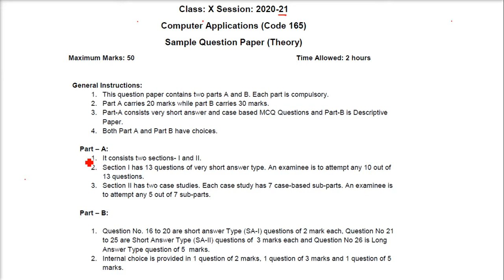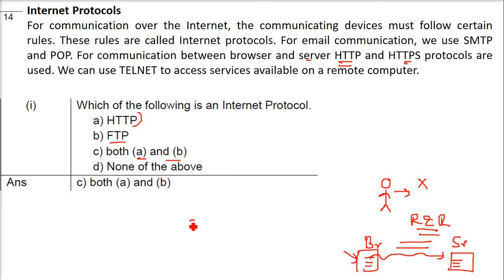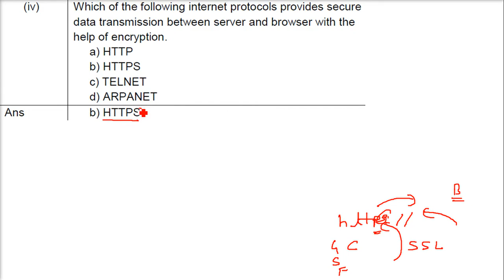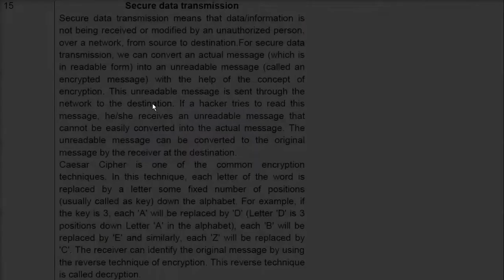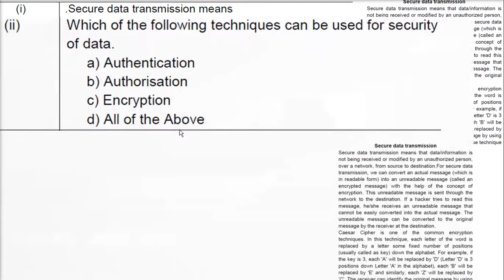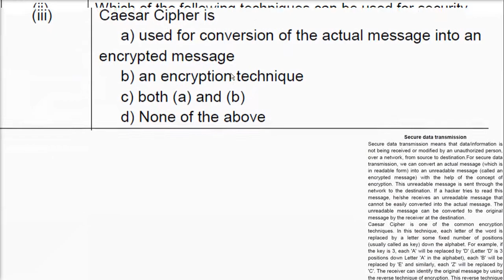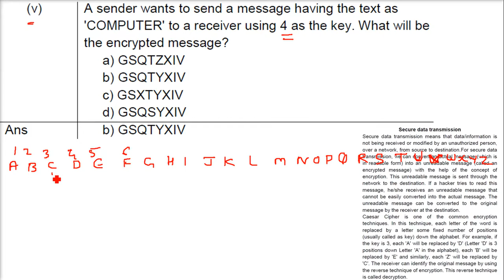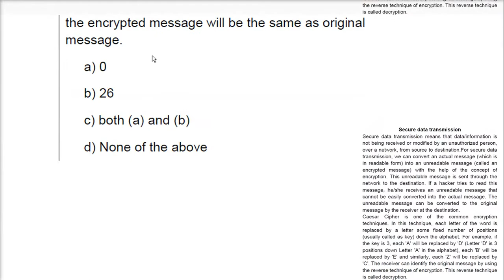CLASS 10 COMPUTER APPLICATIONS CBSE BOARD EXAM SAMPLE PAPER 2021 MARKING SCHEME Solved in HINDI 2